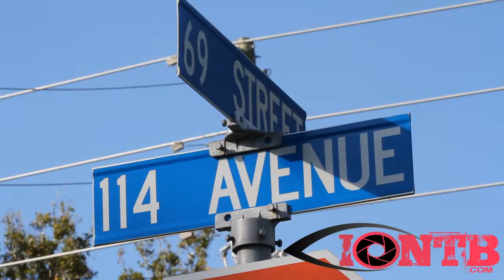Fire erupts in dust vacuum at Bolection Door in Pinellas Park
Units from Largo Fire Rescue, Pinellas Park Fire Department, and Lealman Special Fire Control District were dispatched to a structure fire.  The call for service came in on Tuesday afternoon just prior to 4 pm.

There was a report of a fire sprinkler activation at the Bolection Door Facility.  The facility is located at 11200 69th Street N in Pinellas Park.  Arriving units observed light smoke showing from the dust collection vacuum unit attached to the manufacturing facility.  The occupants of the building were evacuated into nearby parking lots.

The fire was contained to a dust vacuum unit.  Firefighters undertook the painstaking and lengthy process of removing all of the individual filters within the unit.  This process required a continual swap out of fresh crews to continue the lengthy activity.

This facility experienced the same type incident in July 2013.  That incident resulted in a two-alarm fire.